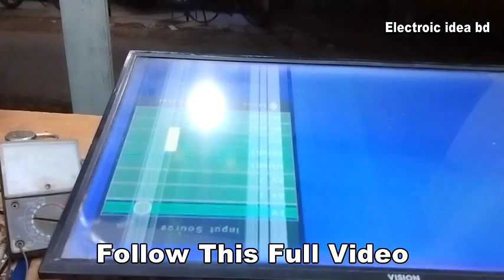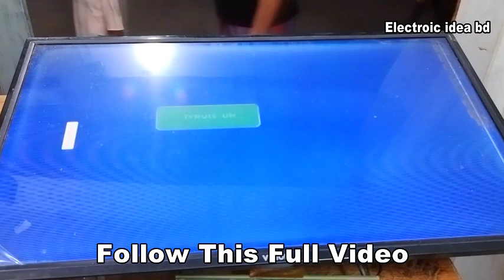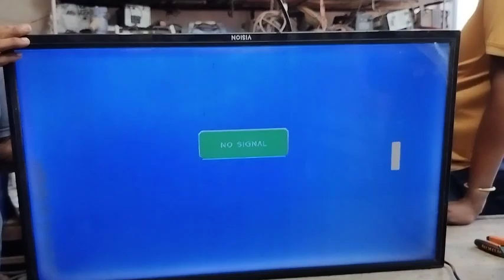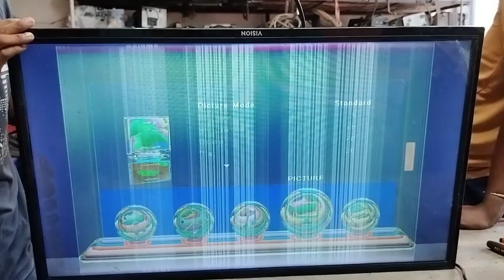led panel repair l panel ckv line problem